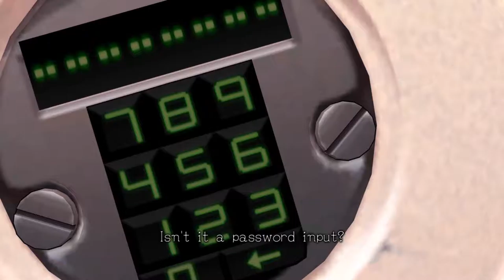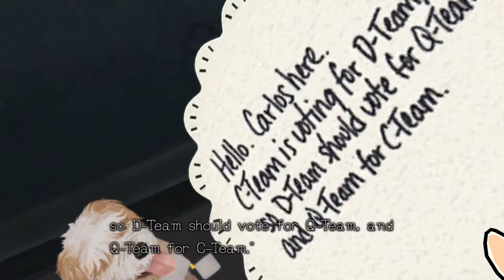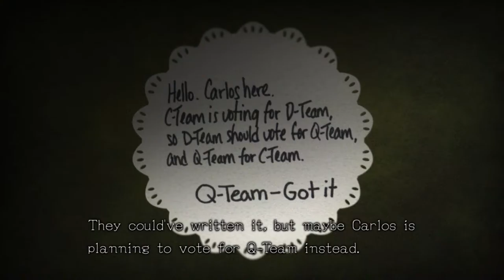Zero Escape: Zero Time Dilemma [1] CQD-End: 1 // Zeros Across the Board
They really don't care about characters looking at all similar between games, do they?

Here's to another game with terrible writing and pacing.